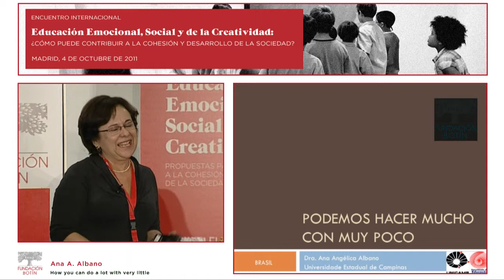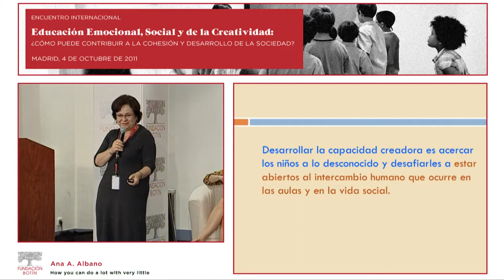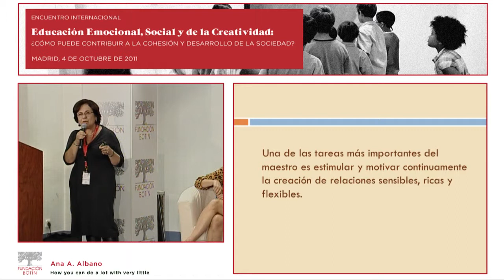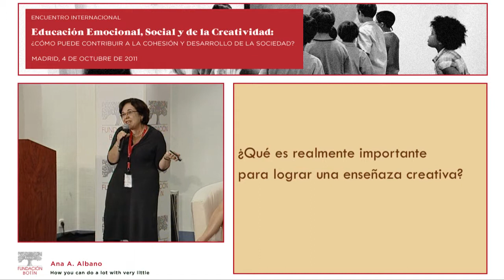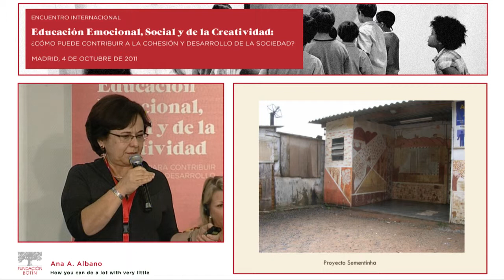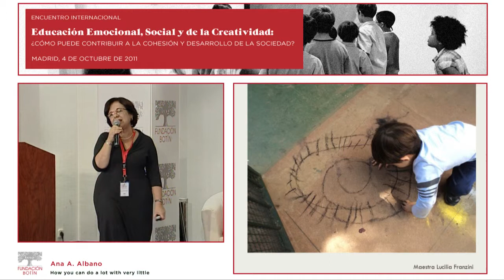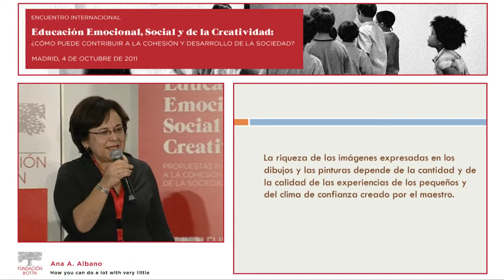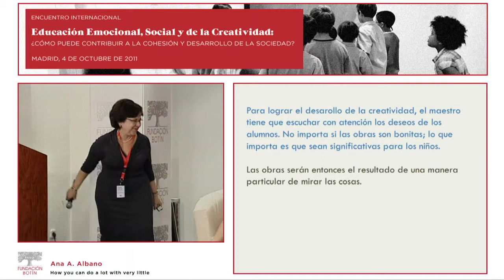Ana Albano - Encuentro Internacional Educación Emocional y Social 2011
Encuentro Internacional sobre Educación Emocional y Social celebrado en Madrid el 4 de octubre de 2011.